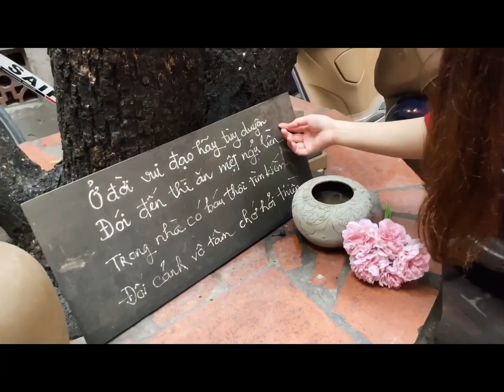ĐOẢN XUÂN CA - ĐÀN TRANH